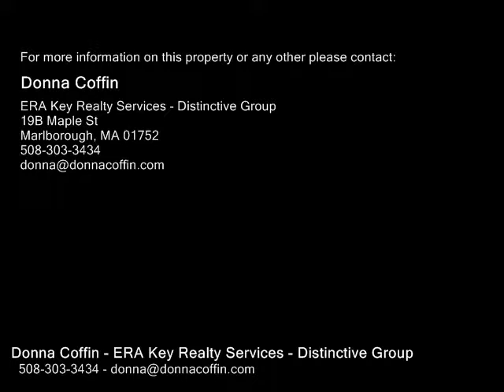36 Holden St, Holden MA 01520 - Single Family Home - Real Estate - For Sale -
36 Holden St, Holden MA 01520  Single Family Home  Real Estate  For Sale   Incredible 3 bedroom, 2 bath ranch picturesquely set on 1.3 acres.  Open and airy floor plan boasting cabinet packed kitchen with stainless steel appliances, granite countertops open to skylit great room with soaring ceiling.  Gorgeous hardwood floors throughout.  Entertainment sized dining room with butler's pantry complete  with stove, white cabinetry, granite counter and built in sink.  Walls of glass surround huge family room with sliders to wrap around composite deck overlooking park like setting and stone walls.  Master suite with with cathedral ceiling, skylight, walk in closet and sliders to deck.  Private master bath with tiled floor and granite counter.  Main full bath with vanity make up area.  Two generous sized bedrooms both with great closet space and organizers. Office in basement with separate entrance. New furnace, central air and stainless steel hot water heater2017.  Don't waste any time...come view! Showings begin at noon on Saturday 721!

Donna Coffin
ERA Key Realty Services - Distinctive Group